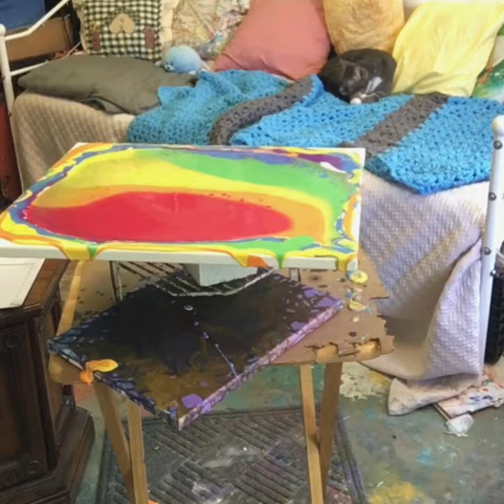Rainbow Pour 🏳️‍🌈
Turning out that Pride content til the end 🌈 And long after that